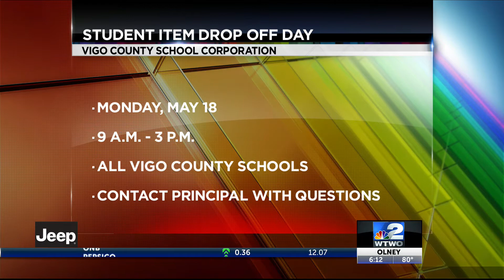Vigo County schools hold item return day